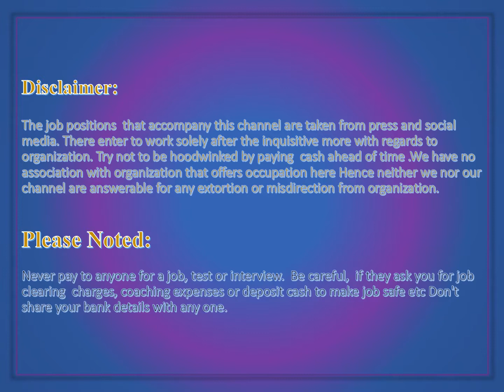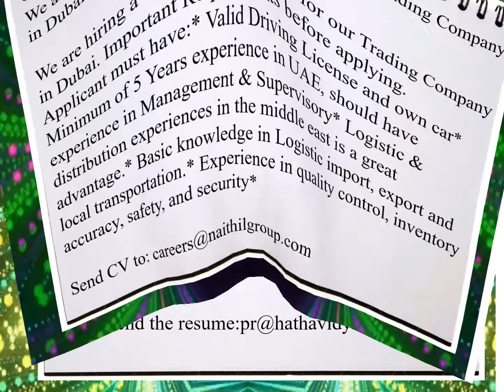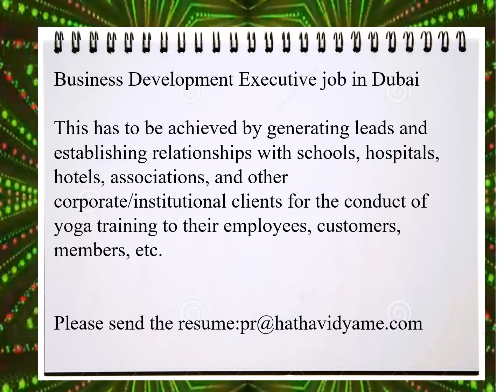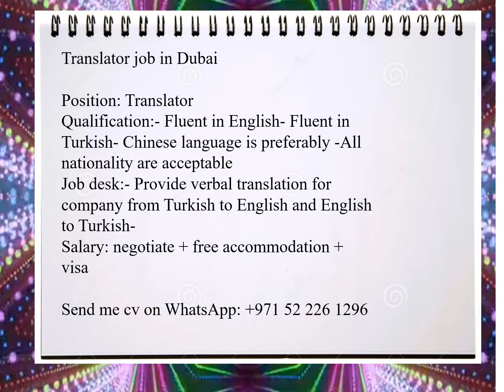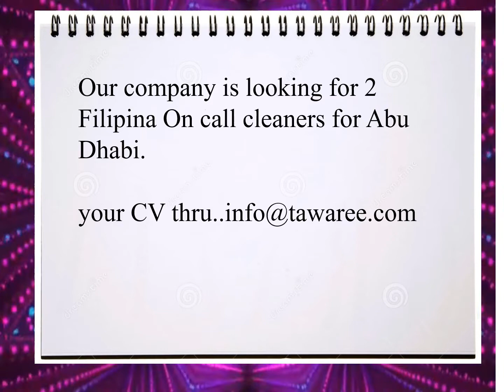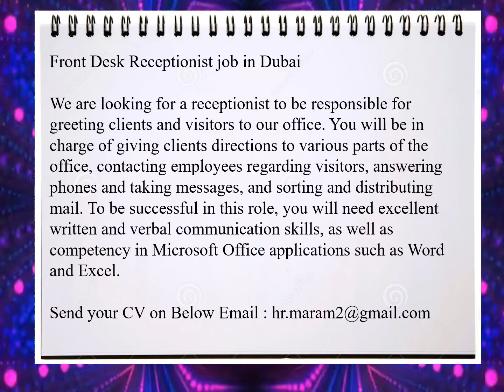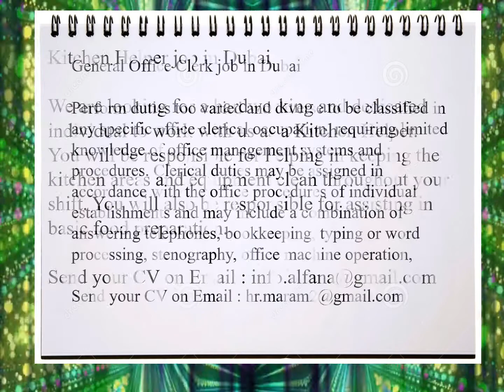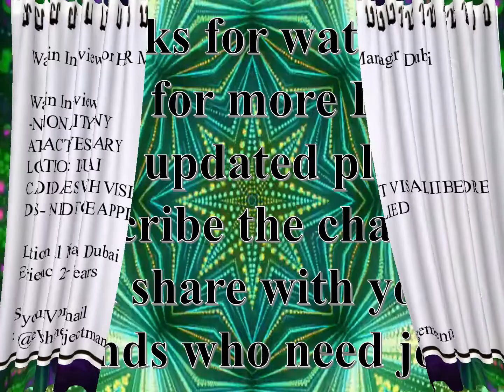Daily Dubai jobs and walk-in interviews updates of 26 February 2022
Thanks for watching our YouTube channel for more dubai jobs updates please subscribe the channel and share with your friends your one share can be change the one life our mission to support those people who are searching jobs in UAE and Dubai